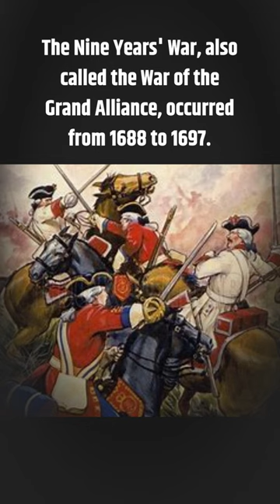The Nine Years' War: William III, France, and the Grand Alliance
In this video, we delve into the Nine Years' War, also known as the War of the Grand Alliance, which took place from 1688 to 1697. Join us as we explore the reasons behind English King William III's declaration of war on France, in support of the Dutch Republic. Discover how William III's concerns about Louis XIV's expansionist ambitions and the desire to maintain the balance of power in Europe led to this significant conflict. We'll delve into the various battles and campaigns that occurred during the war, as well as the challenges faced by the Grand Alliance in achieving its objectives. Finally, we'll explore the Treaty of Ryswick in 1697, which brought an end to the war and its impact on the European political landscape. Don't miss this fascinating historical overview of the Nine Years' War and its far-reaching implications for subsequent conflicts.